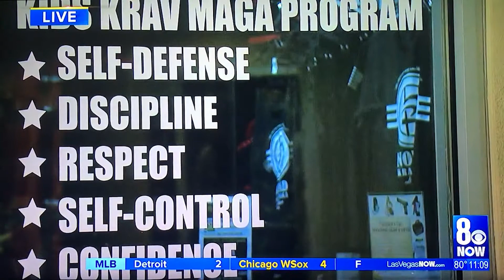Nomad Krav Maga - Las Vegas - Krav Maga Hostage Defense Tactics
Watch as our Lead Instructor gives Las Vegas residents some tips and strategies to survive one of the worst situations a self-defender can find themselves in: being taken as a hostage by a gunman or armed robber! This segment aired on 09/04/18 on the 11:00pm news on CBS 8 News Now.